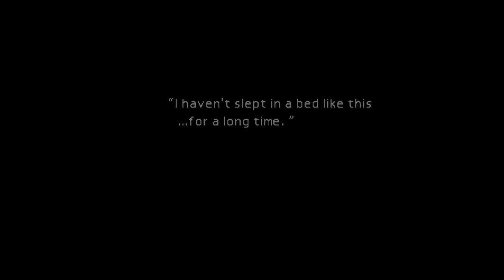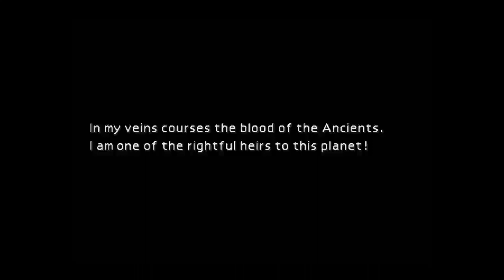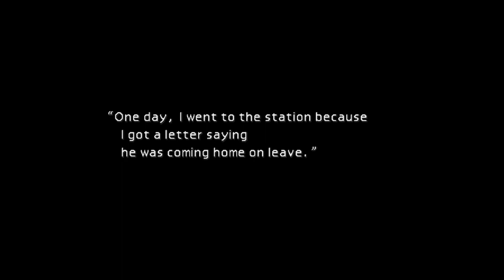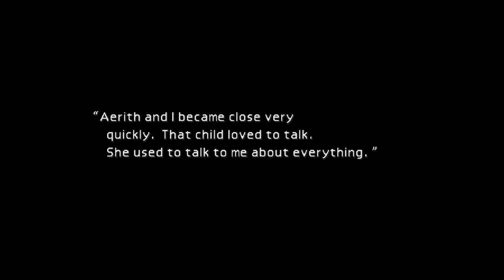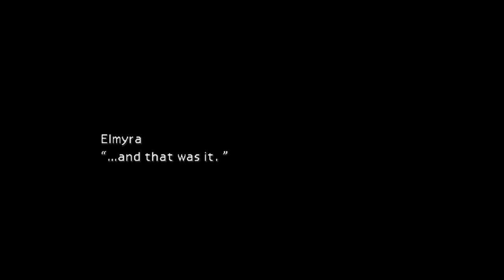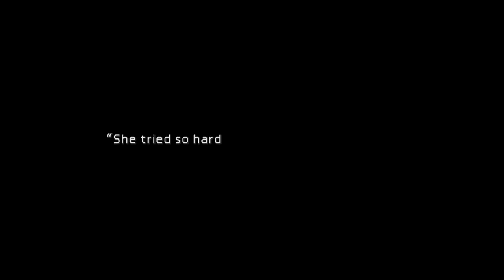Lets Play FF7 Part 2: Our date with Aerith and Turks